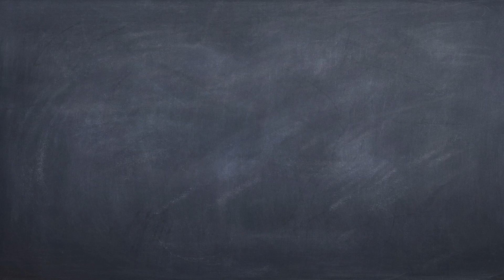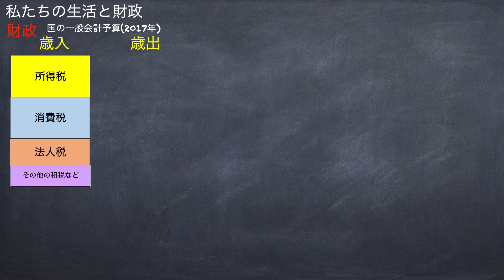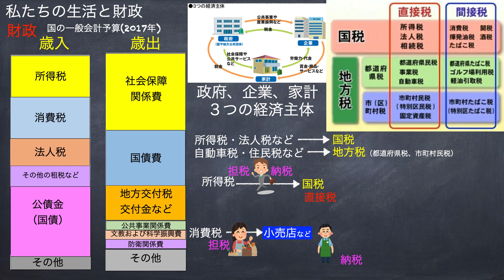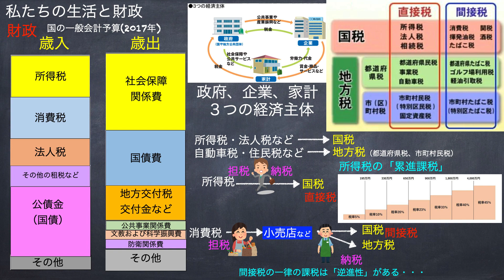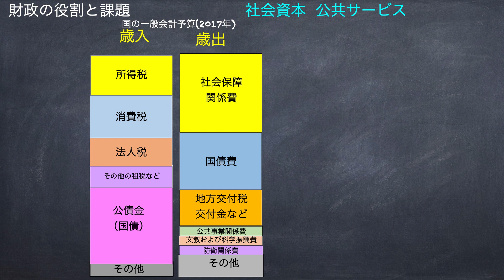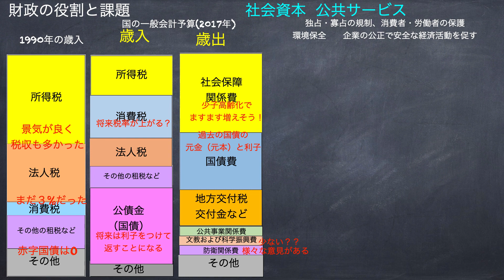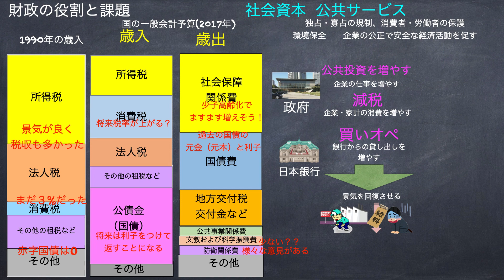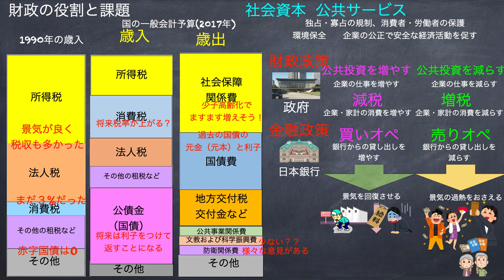財政って何？赤字国債って何？